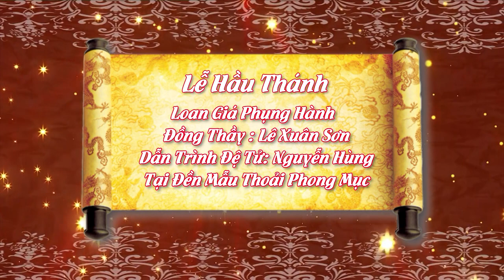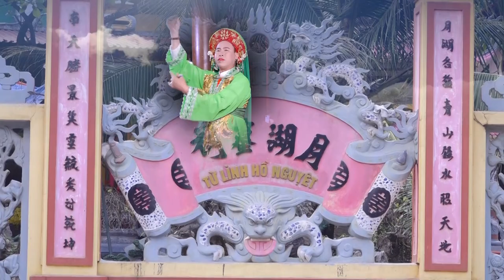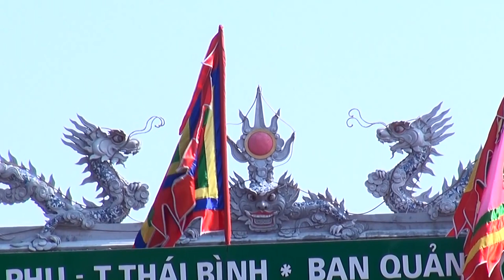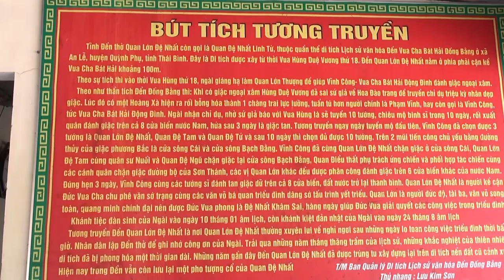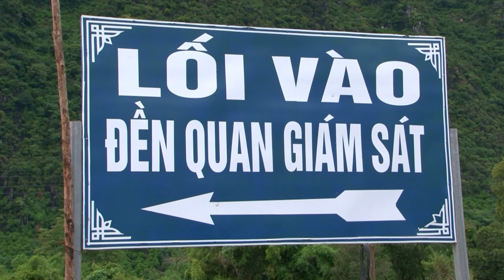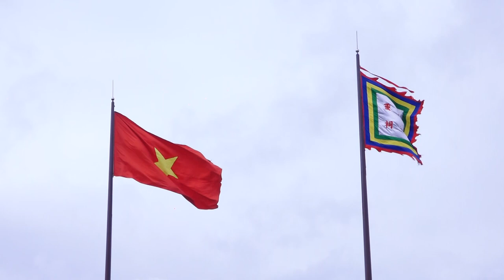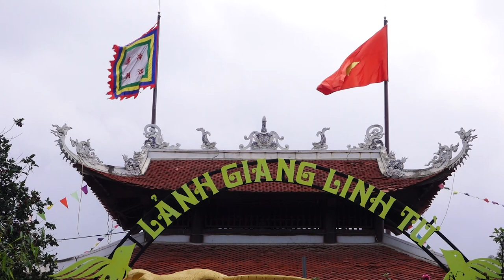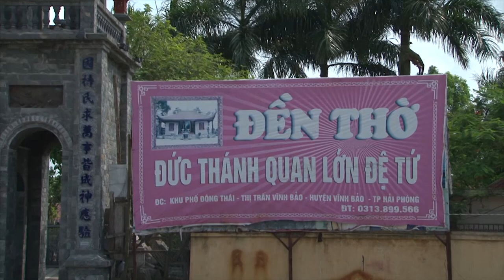Đồng Thầy Lê Xuân Sơn Loan Giá Dẫn TRình Đệ Tử NGuyễn Hùng - Tại Đễn Mẫu Phong Mục